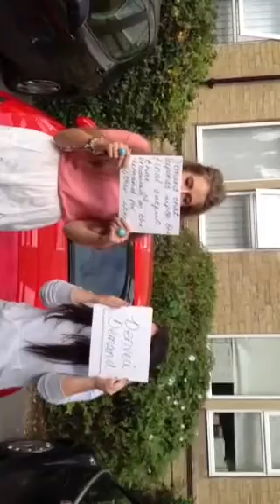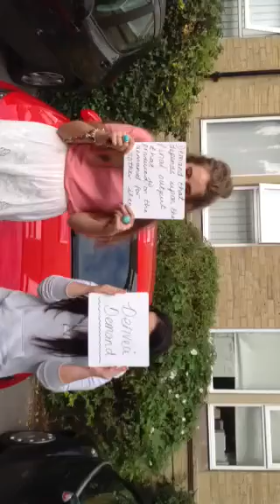Derived demand and transport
Greenhead Economics students experience the concept of derived demand